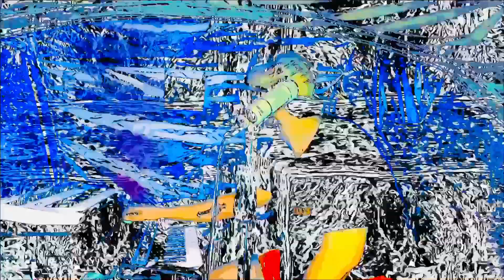Keep It GROOVY